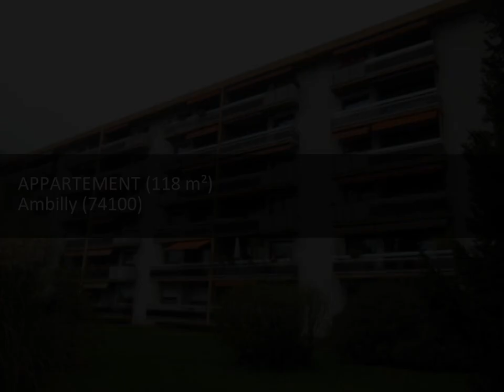Immobilier 100% entre particuliers - Achat et Vente Appartement F4 AMBILLY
Grand appartement F4 traversant, de 118 m², entièrement rénové, avec balcon / terrasse. Parking. Cave. Garage en sous sol. Situé au 3ème étage avec ascenseur, dans une copropriété sécurisée avec portail, code et gardien.  Contact Direct Propriétaire : 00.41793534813 Lien vers l'annonce sur notre